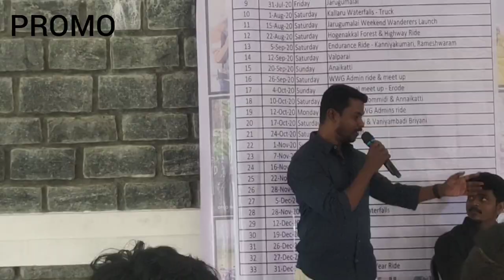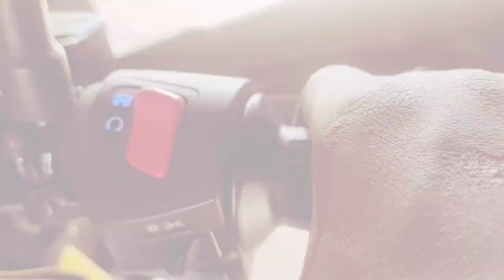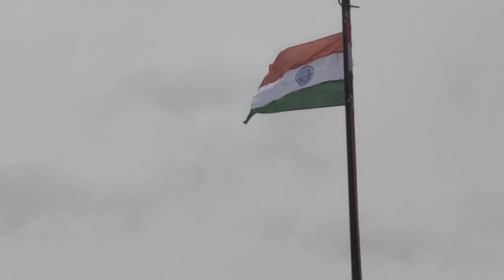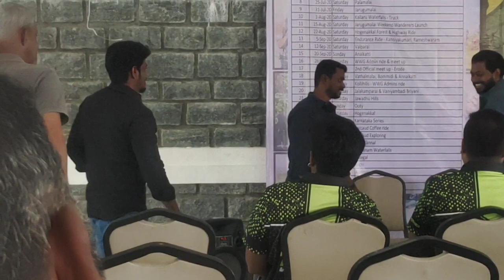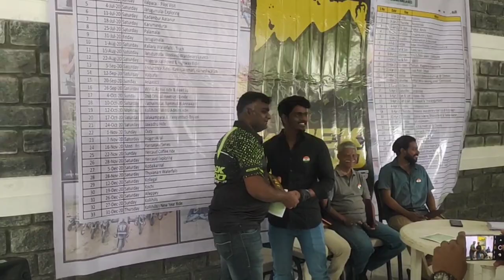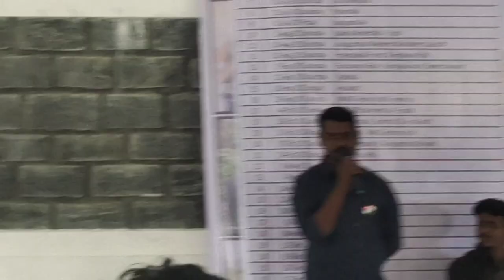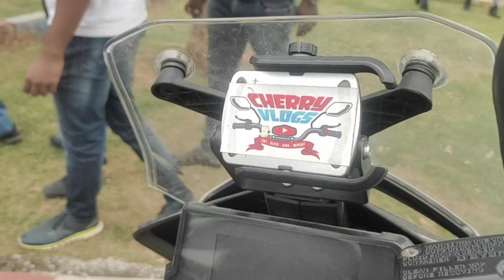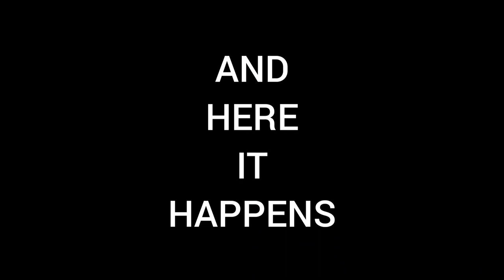WEEK END WANDERERS ANNIVERSARY EP-2|PARTHI VLOGGER|NUMBER PLATE|ROAD WARRIOR RIDES